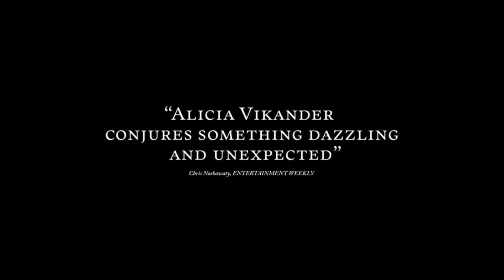The Danish Girl Official Trailer #2 (2015) Eddie Redmayne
The Danish Girl Official Trailer